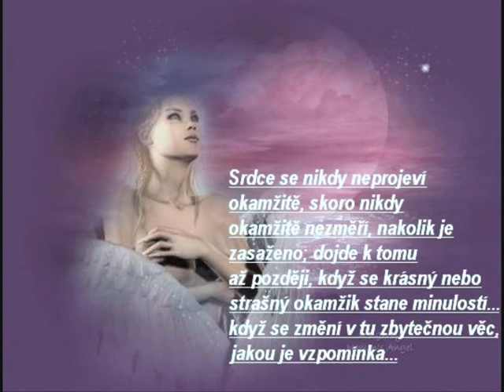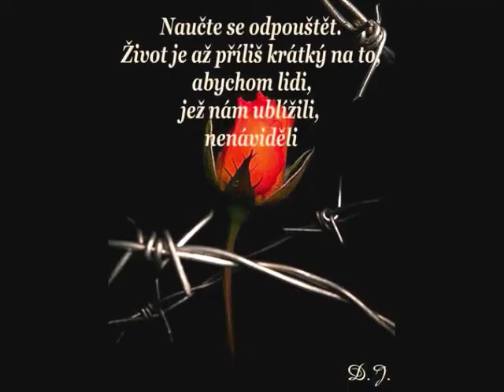PRAVDA ZIVOTA.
TAK TO PROSTE JE.
NIKDY NEVYME NA JAK DLOUHO JSME TU NA NASTEVJE..